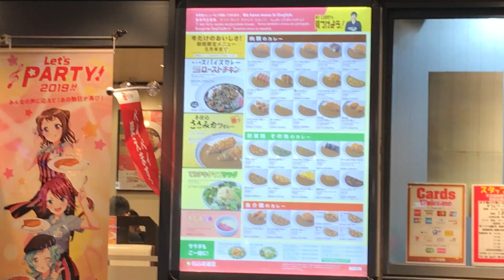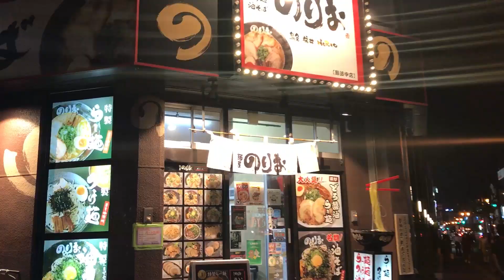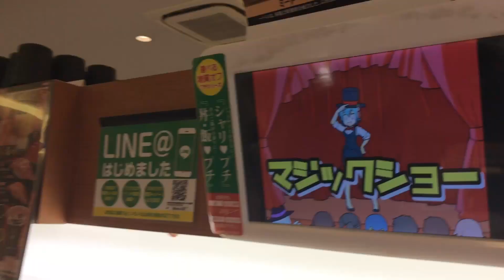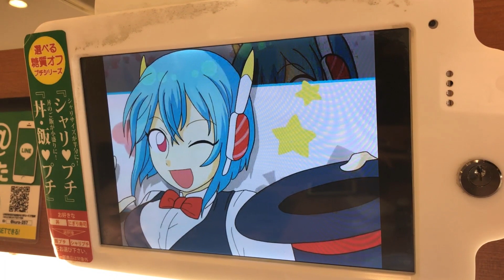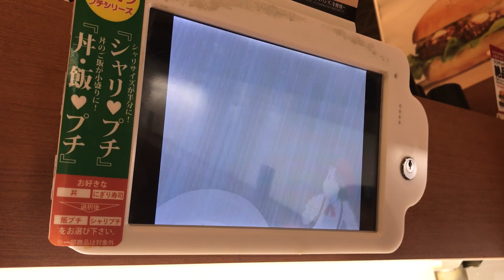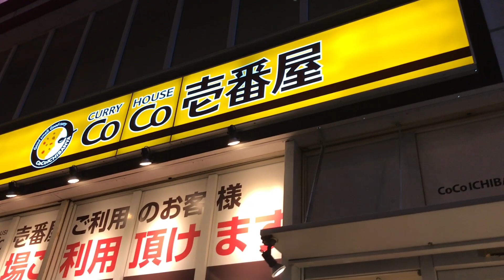Sushi de esteira de $1 - KURAZUSHI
Mostrando mais detalhadamente como foi uma das idas ao sushi de esteira de um dólar aqui no Japão. O Kurazushi é uma rede de restaurantes de sushi para quem quer comer bem e pagar pouco, ou pelo menos tentar, porque quando você percebe já comeu 20 pratos! hahahha

Conecte-se comigo!